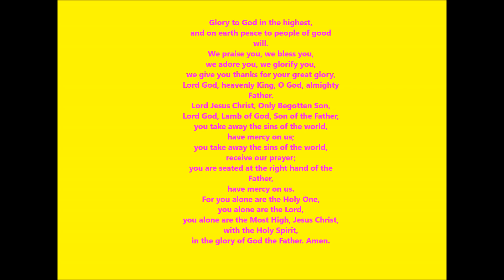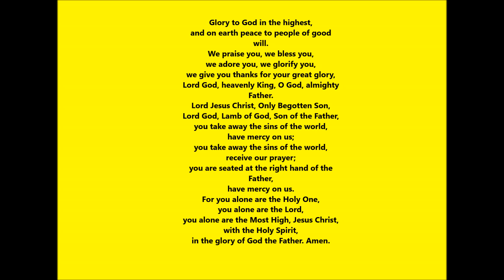Glory to God - Fr. Nilo Mangussad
Glory To God (Gloria In Excelsis Deo) is a Song Used for Mass Setting. It is a Gregorian Chant in Latin Translated in English.

(Song for Mass Setting)